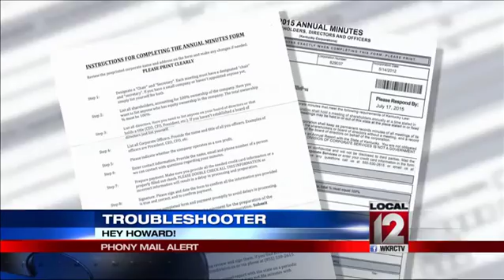Howard Ain, Troubleshooter: Phony mail alert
CINCINNATI (Howard Ain) -- Local 12 News has heard of scammers trying to steal your money through fake phone calls and emails.     But, some are still trying to get your cash by sending you fake letters. Sometimes what arrives in the mail is not what it appears to be. That's what a Lexington woman learned about the letter she received. Kaye Hughes, a fraud victim, said, It's sort of a scare tactic to make you think that you need to do that to stay in compliance. No mincing words. Hughes is talking about a mailing used to lure people into paying unnecessary fees. Hughes is head of an alumni association required to file papers with the state for tax purposes.   She said, This company would be glad to file my reports for me, write the reports and submit them for me for a fee.   Normally the process costs 5 but the letter said the fee would be 50, I've done this for 8 to 10 years and I thought this is the first time I've ever heard of any kind of a 50 fee for something that was required, said Hughes.   She was afraid there had been some sort of change in the laws and something new was required. Kay noticed a few things that looked suspicious like the misspelling of a street and the return address was a UPS box. So she called Postal Inspectors. Lisa Verhusen, a U.S. Postal Inspector, said, It's somewhat a form of trickery. Inspectors said they see mailings like this every year around this time of year, As long as they provide this service it is not fraud. But you don't have to go through them. You can just file with the state for 5 like you do every year, said Verhusen.   Also, a major fee increase should be a red flag, When you see that 50 or an amount that you know you didn't pay last year you want to know what is going on, why would they be asking that, Verhusen advised.   Hughes said, I thought it was pretty sneaky for someone to, I guess, maybe play on your doubts about what the real process was. Postal Inspectors said if people receive a suspicious mailing always check with their state attorney general or Better Business Bureau to see if it is legitimate.